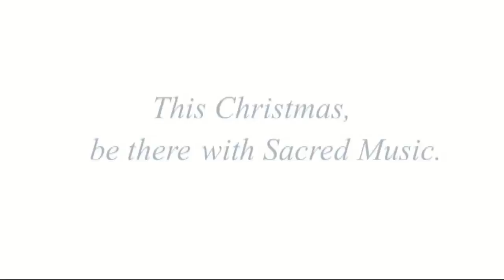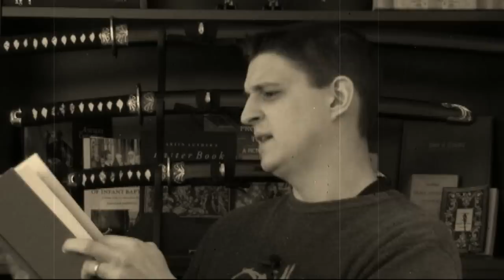Raining Down God in the Belly (Luke 1:26-38)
Worldview Everlasting Greek Tuesday (minus the music - haha oops) takes on Luke chapter 1, pondering the dream glow of Gabriel and the grace aloneness "raining down" faith of Mary, mother of our Lord.

Luke 1:26-38